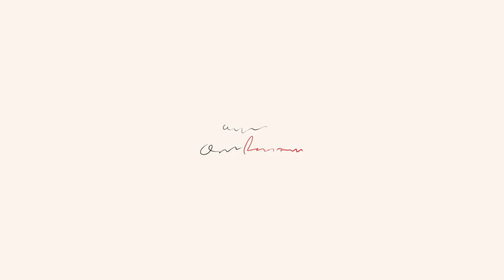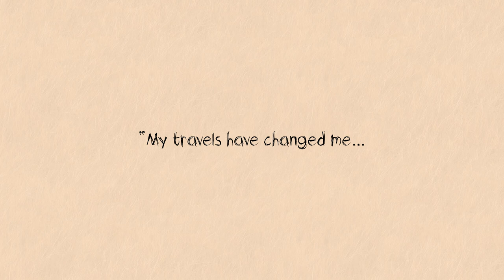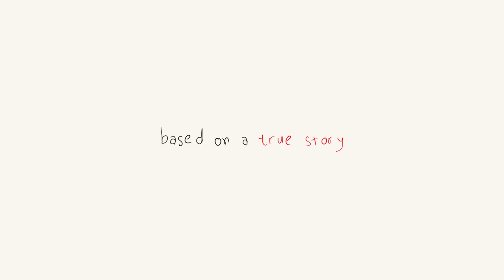KAFKA & THE LOST DOLL • An animated short film by Olie Rehman • Artistolie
“Inspired by a true story, Kafka and the Lost Doll recounts a remarkable gesture of kindness from one of the world’s most bewildering and iconic writers. Kafka and the Doll is a testament to living life to the fullest and to the life-changing power of storytelling.”

A film by Olie Rehman

MA Visual Communication, 2023
© University for the Creative Arts